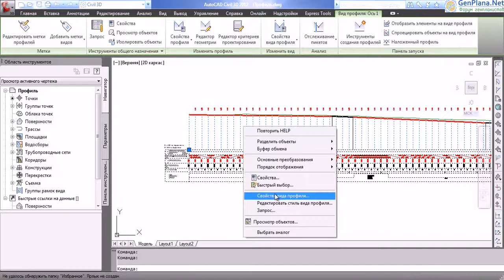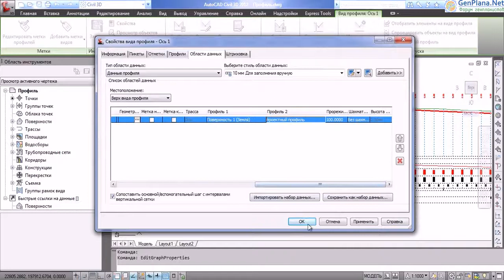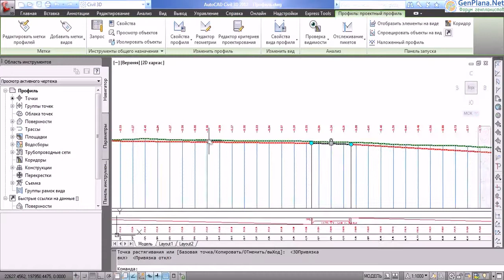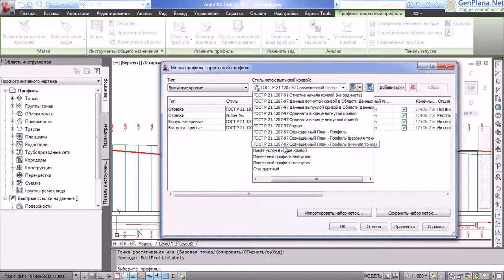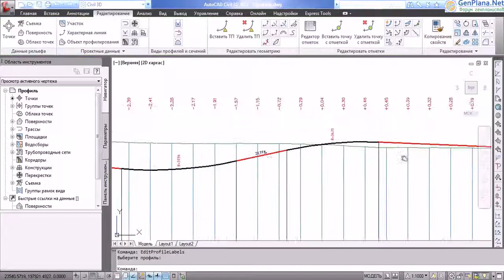5 3 Внешний вид профиля